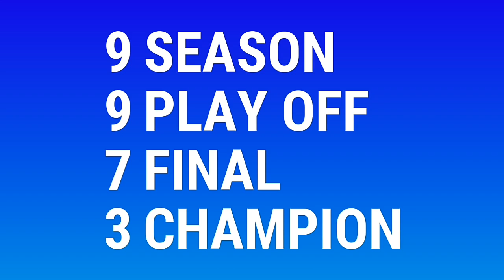CSK Playing XI IPL 2019 || CSK Team Squad In IPL 2019 || Chennai Super Kings Playing XI